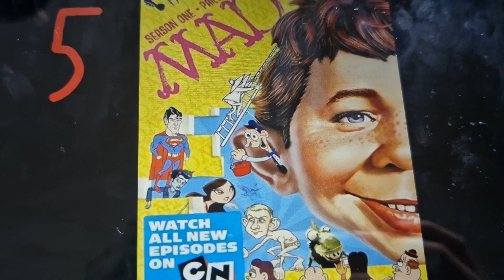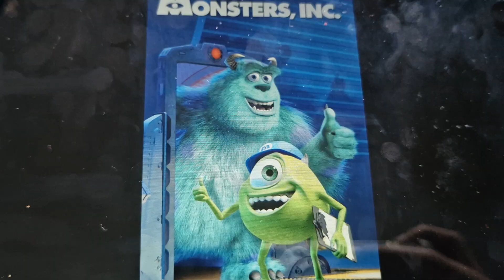10 monsters, ink referance in cartoon and movies